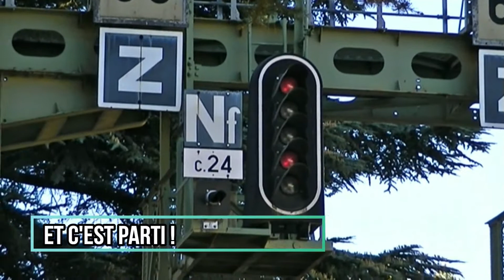Surprises en pagaille sur la PLM [partie 1]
Voici la première partie de notre spot à Livron du 5 juillet 2018, un spot avec de nombreuses surprises ! Pour commencer après un Naviland en 27000 et quelques TER, un magnifique diffus se présenta... Ce fut le seul de la journée ! Il sera suivi d'encore un TER puis surtout d'une Euro 4000 VFLI en tête d'un train de citernes gaziers. Passeront ensuite 2 combinés dont l'un avec la BB 26063 en livrée FRET. Le TGV Paris - Miramas ainsi que les 3 TER suivant auront précédés une magnifique surprise, à savoir une BB 67400 acheminant 2 draisines, surprise qui sera suivie au bloc par un Naviland en BB 26000 totalement vide. Suivra un TER puis ce sera la belle BB 26227 cette fois ci qui se présentera en tête d'un combiné puis une AF en 27000 + Modalohr. Une 69400 et son graisseur de caténaire suivront avant l'arrivée de la 26109 HLP qui rapatriera un FRET garé la depuis quelques jours, FRET qui comportait une belle surprise que l'on peut ici entrevoir et que vous pourrez découvrir dans la seconde partie ^^ On termine avec 2 TER dont l'un assuré par la Z 23515 et le retour du PSE
Bon visionnage !